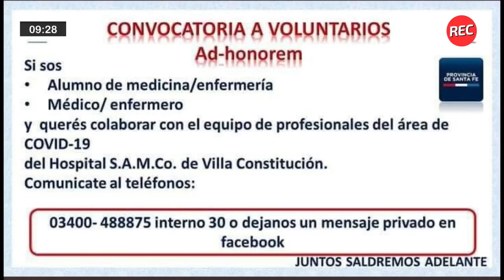El Pase de REC: los malos sueldos de los enfermeros y la falta de inversión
En el pase de REC, Indiana Villanueva y Coni Cherep hablaron sobre la delicada situación que padecen los enfermeros en nuestra provincia, con salarios bajísimos y sin ser considerados una profesión de riesgo. En este marco, mostraron un flyer de la provincia en el cual se convoca a estudiantes de enfermería, médicos y enfermeros recibidos para trabajar ad-honorem para el SAMCO de Villa Constitución.